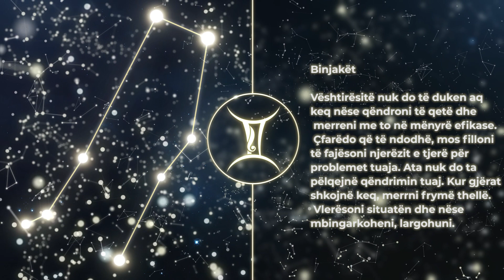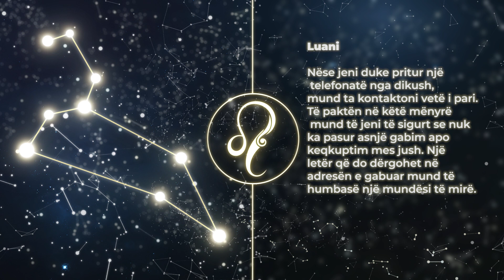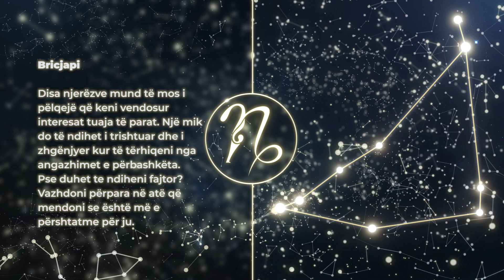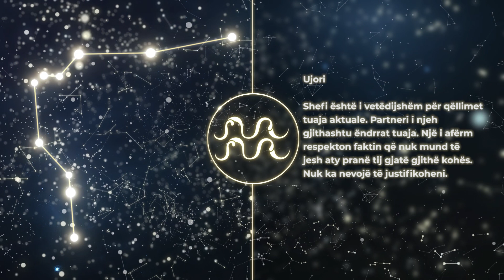HOROSKOPI DITOR, E Shtune 26 Shtator - Gota News